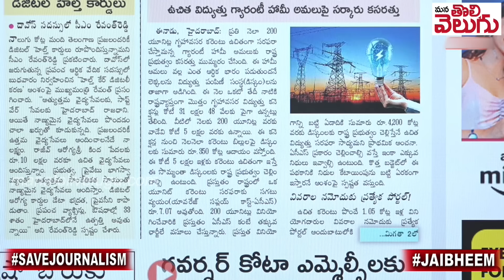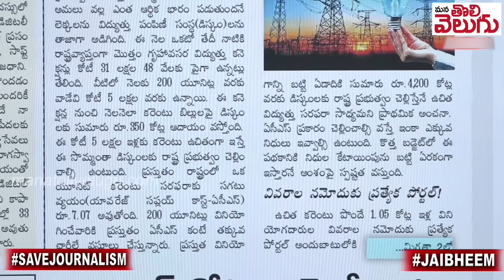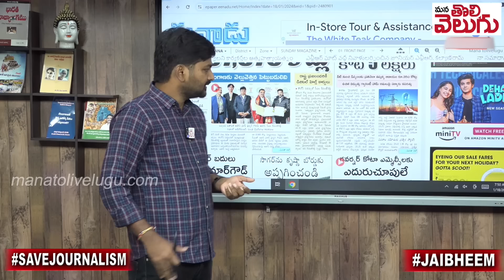200యూనిట్ల కరెంట్ ఎవరికి ఫ్రీ! | 200 units Free Electricity Scheme Updates | ManaTolivelugu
200యూనిట్ల కరెంట్ ఎవరికి ఫ్రీ! | 200 units Free Electricity Scheme Updates |  ManaTolivelugu